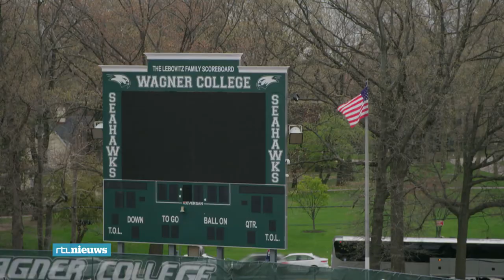Sporten en Studeren in Amerika - RTL Nieuws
RTL Nieuws zoomt in op de ontwikkelingen in College Sports.
Met oa KingsTalent CEO over de ontwikkelingen in Amerika en Gijs van Schouten die via AZ Alkmaar vertrekt naar Milwaukee